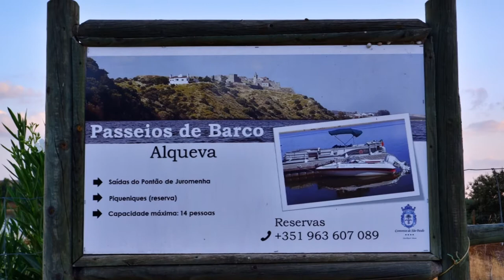ATENTADO AMBIENTAL NO ALQUEVA - JUROMENHA, setembro 14, 2020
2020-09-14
Atentado ambiental nas águas do Alqueva [Guadiana], em Juromenha, concelho do Alandroal e distrito de Évora
Num cenário de escassez de recursos hídricos, aquecimento global, desertificação dos solos, ...o interesse dos recursos hídricos para o turismo é notável, impõe-se uma interacção harmoniosa e sustentável.
Este foi o cenário dantesco que presenciei, bem sei que o combate às espécies invasoras tem sido uma atividade ambiental importante na EDIA, no entanto parecem existir outros "invasores" que urge vigiar e punir.
Estarão as práticas agrícolas desajustadas?!
Não podia ficar indiferente a tamanha mortandade.
Quem me dera que esta fosse uma encenação fotográfica.
Ao cuidado das entidades competentes.
Music |  Soft Blossom by Ann Annie